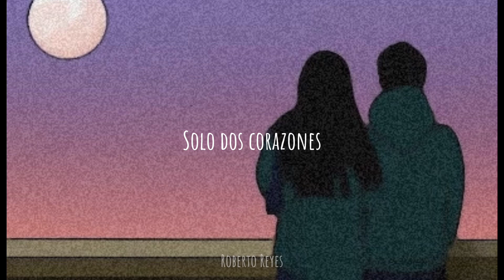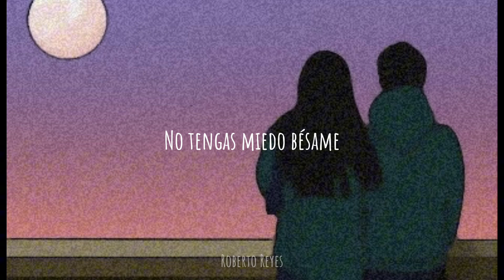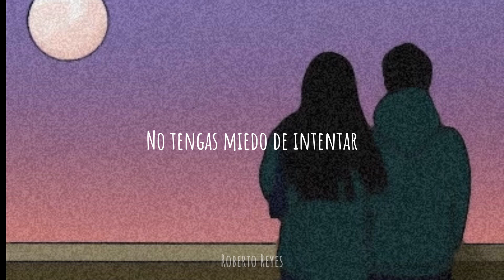Déjate Llevar - Reik (Letra)